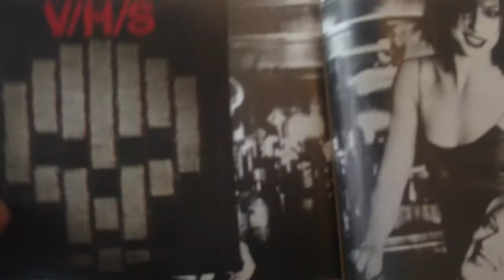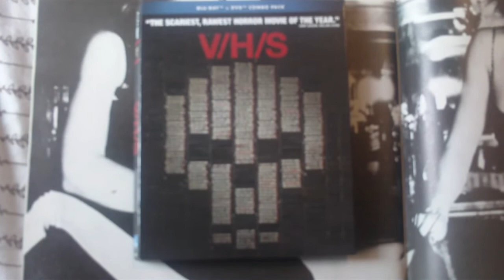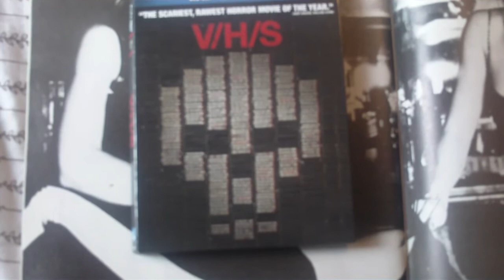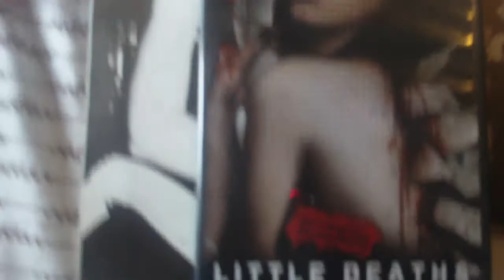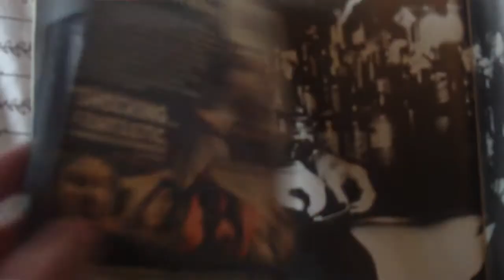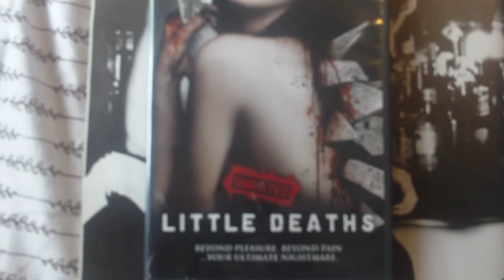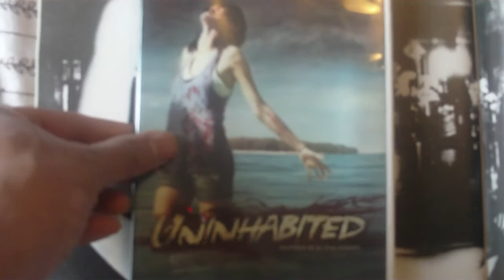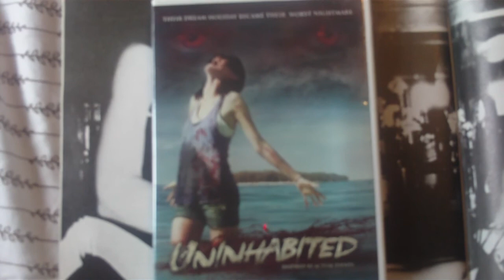Horror Update 12/22/12